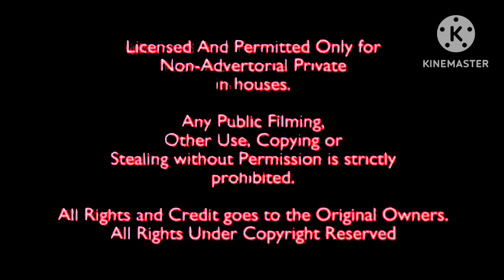PlayStationFan404 Feature Presentation ~ 99 Sextillion Times Scarier (2nd Version) Extended